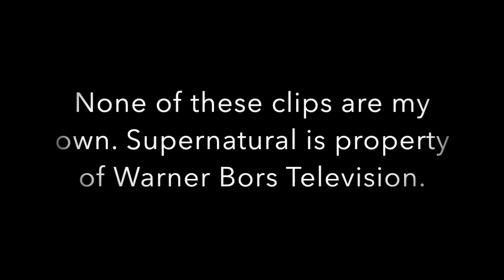The Best of Jared and Jensen 2015 (8/14)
This is a compilation of various interviews, clips, and convention moments from 2015. Highlights include SPN Minneapolis afternoon panel and VanCon. None of the footage is my own.